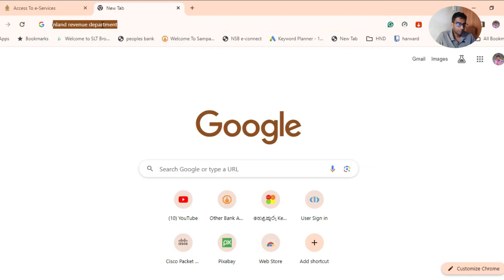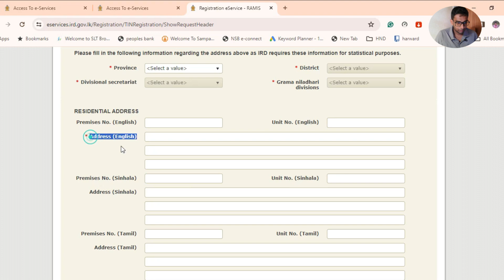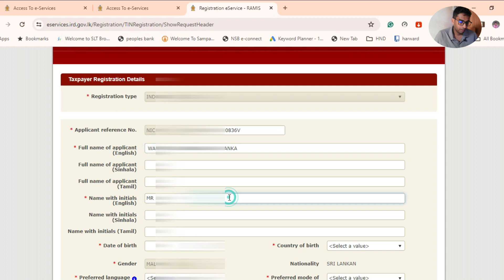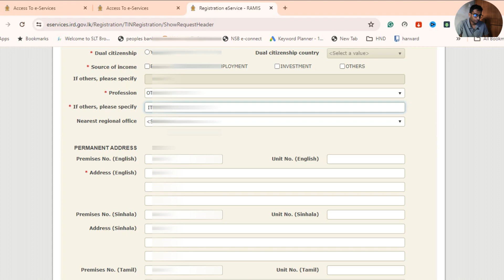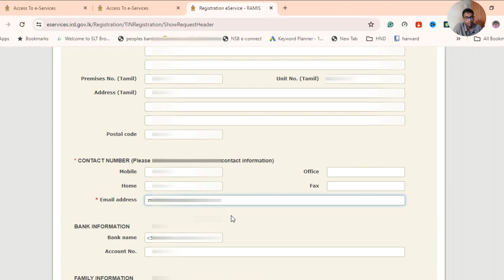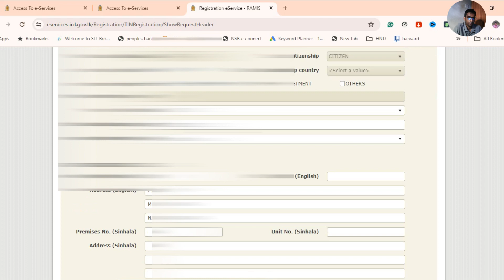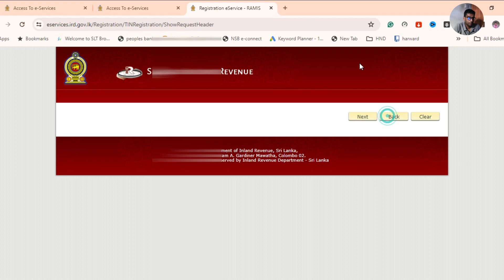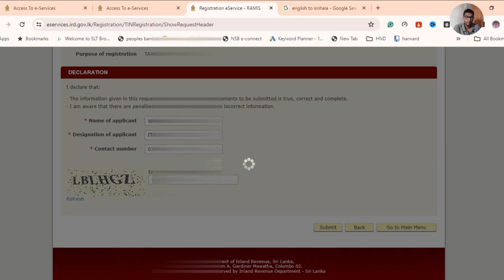How to create a TAX account online in Srilanka TIN account registration online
In this video, I'm presenting How to register for a TIN account online in Sri Lanka step by step.